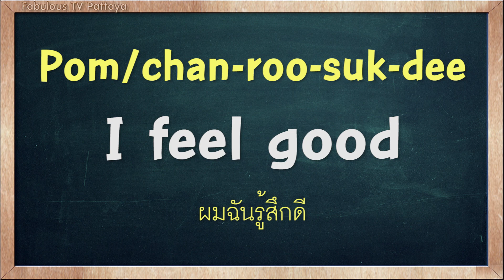THAI TIME EP.937 Learn to speak thai, read thai, write thai Thai lesson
On today's Thai Time lesson with Tommy & Kru Fon, learn how to say the word ' Felling' in Thai